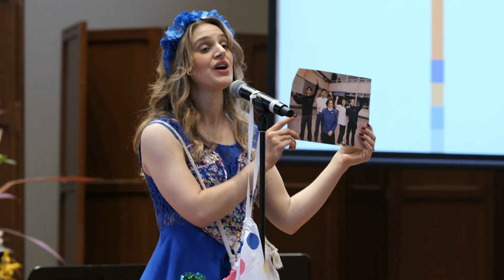School of Languages 2022 Celebration of Achievement Guest Speaker: Ms Valeria Alonso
View the speech given at our 2022 Celebration of Achievement night by guest speaker Ms Valeria Alonso (Director of El Ritmo Productions and former School of Languages Student).